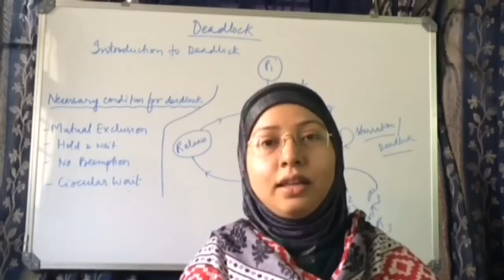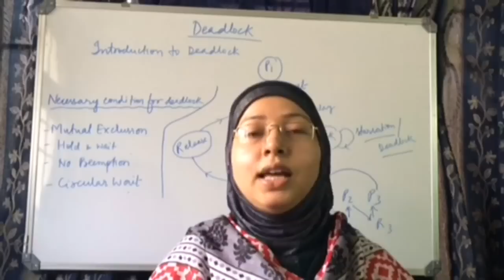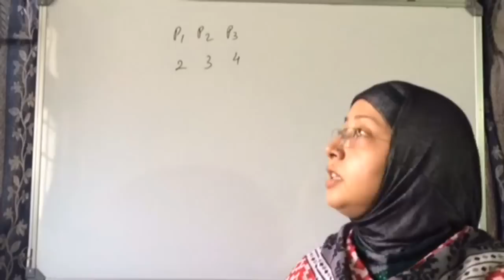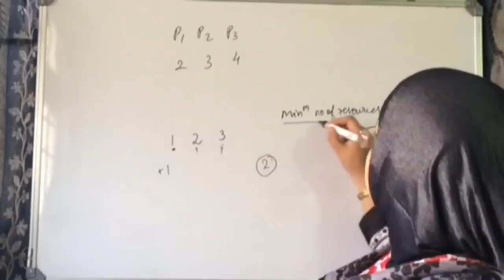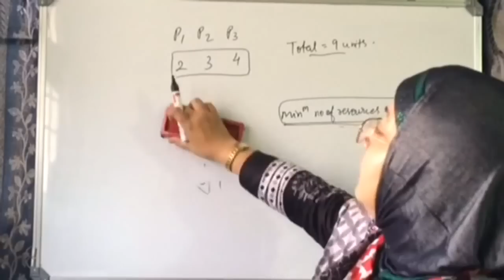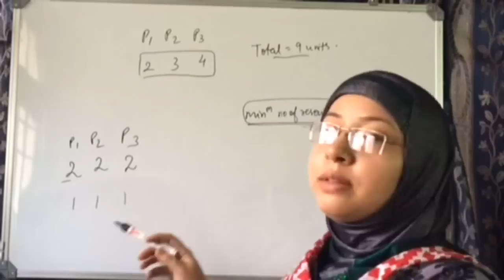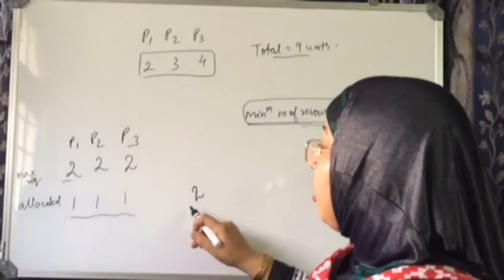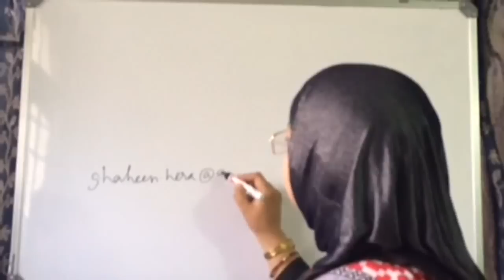OPERATING SYSTEM'S DEADLOCK AND PROBLEMS BASED ON SAFE STATE. LEC-2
THIS VIDEO CONTAIN BRIEF INTRODCTION TO DEADLOCK
AND PROBLEMS BASED ON SAFE STATE.

OPERATING SYSTEM'S DEADLOCK AND SAFE STATE. LEC-2